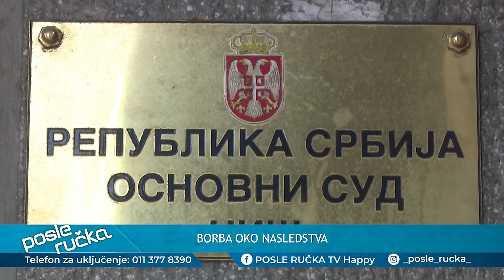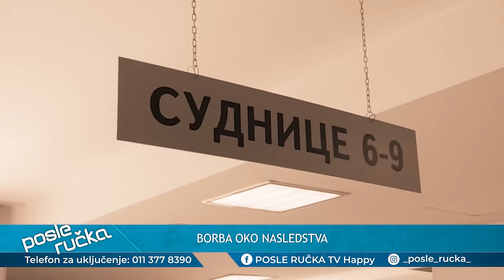POSLE RUCKA - Borba oko nasledstva - Kako testamenti mogu biti faktor unistenja porodica?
DANAS U EMISIJI "POSLE RUČKA" ISTRAŽUJEMO: Kako testamenti mogu biti faktor unistenja porodica? Da li borbe za nasledstvo mogu da imaju normalan epilog?

Gosti: Aleksandra Petković - Lice u sporu oko nasledstva
Marko Slijepčević-Anđelković - Advokat
Savo Štrbac - Dokumentaciono-informacioni centar "Veritas"
Dragana Lovčević - Lice u sporu oko imovine

Voditelj: Đorđe Kortina